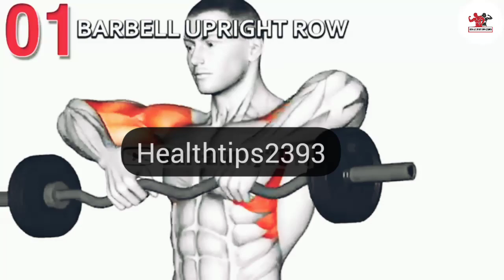The Best Shoulder Exercises (Barbell-Dumbbell Only)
0:00 Barbell Upright Row
0:31 Barbell Front Raise
1:02 Barbell Rear Delt Raise
1:38 Barbell Seated Overhead Press
2:13 Barbell Seated Behind Head Military Press
2:47 Barbell Wide Grip Upright Row
3:21 Dumbbell Alternate Side Press
3:55 Dumbbell Arnold Press
4:30 Dumbbell Front Raise (ver.2)
5:05 Dumbbell Iron Cross
5:38 Dumbbell Lateral Raise
6:13 Dumbbell Rear Lateral Raise